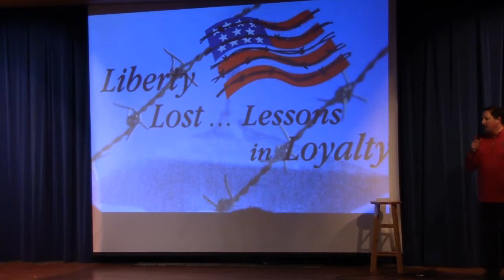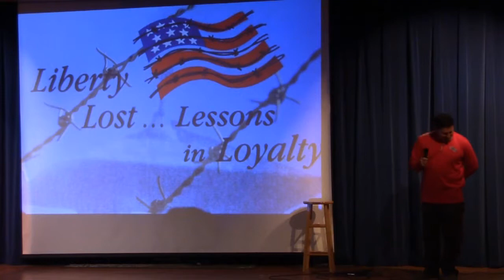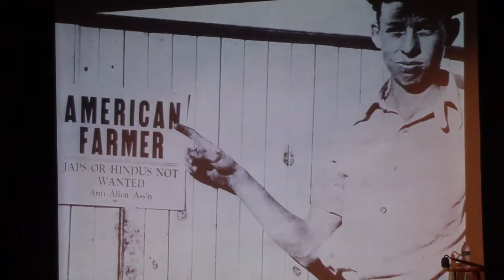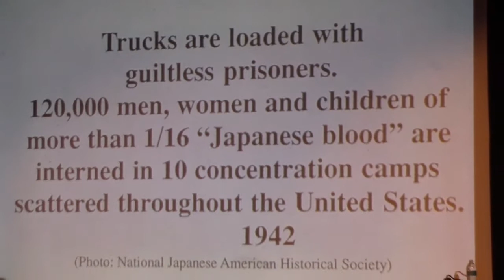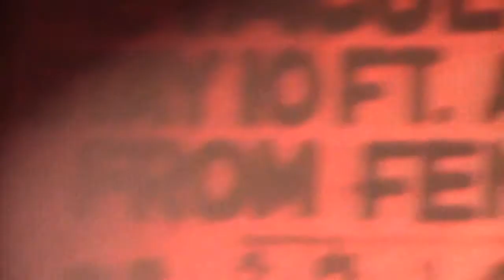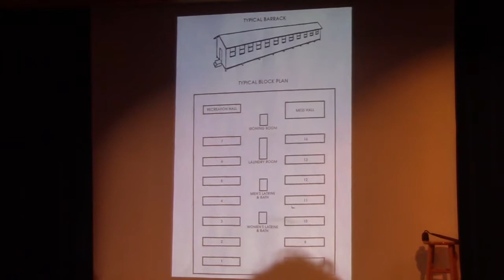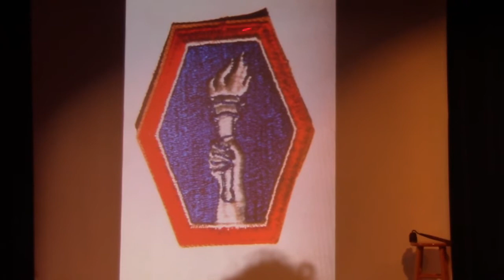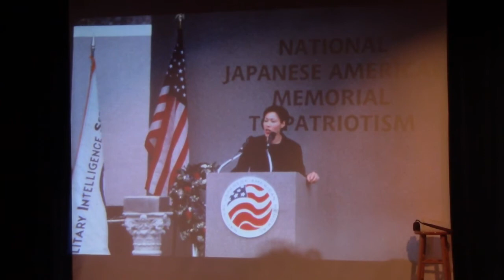Mas Hashimoto- Liberty Lost... Lessons in Loyalty (The Implications of U.S. Japanese Internment)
Mr. Morales, a U.S. History teacher from North Salinas High, introduces Mas Hashimoto, a retired U.S. History teacher from Watsonville, who explains repeatedly with humor and insight that "this country has had a problem, with racism."

Mas Hashimoto was born and raised in Watsonville, CA yet became a World War II Japanese Internment camp resident until he was released with his family at the age of six.

Mas talks about his life, his family and friends, as well as United States and global societal interactions before, during, and after the experience.

North Salinas High School Theater Room
Salinas, CA